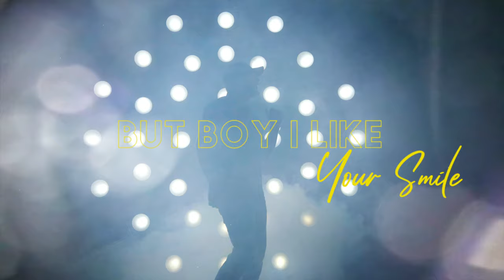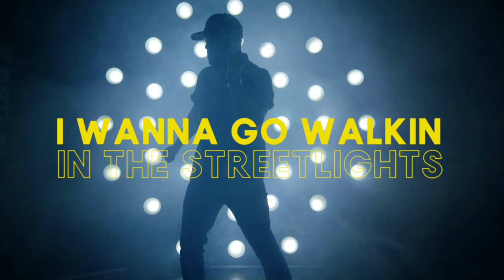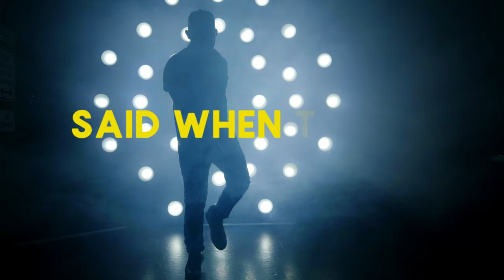Frank Ray - Streetlights (Lyric Video)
Frank Ray - "Streetlights"

Song Written By:  Frank Ray, Frank Rogers, Bobby Hamrick
Song Produced By:  Frank Rogers

LYRICS:
MIDNIGHT, OCEAN DRIVE
SWIMMIN IN NEON LIGHT
SHE WAS MOVIN CROSS THE FLOOR
LIKE SHE WAS FLOATING ON THE WATER

ONE DRINK MELTS THE ICE
SHE SAID I HATE THIS PLACE I HATE THIS VIBE
BUT BOY I LIKE YOUR SMILE
SO TELL ME DO YOU WANNA

GET OUTTA HERE GET OUTTA HERE

CHORUS:
I WANNA GO WALKIN IN THE STREETLIGHTS
GET AWAY FROM ALL THIS NOISE
I WANNA HEAR THE MUSIC IN THE DISTANCE
SOFT ENOUGH TO HEAR YOUR VOICE
NO TELLIN WHERE THIS NIGHT MIGHT GO
IF YOU AND I JUST GO
WALKIN IN THE STREETLIGHTS
WALKIN WALKIN
CAMINANDO CAMINANDO
EN LA LUZ DE LA CALLE
CAMINANDO CAMINANDO

TWO PATRONS PLASTIC CUPS
HAND IN HAND PASSING CLUBS
SHE LEANED AGAINST A PALM TREE
AND PULLED ME TO HER BODY

QUICK KISS JUST THE ONE
SHE LAUGHED AND SAID MOVING ON
WE GOT ALL NIGHT LET’S TAKE OUR TIME
BOY, WE DON’T HAVE TO HURRY

CHORUS:
WALKIN WALKIN
CAMINANDO CAMINANDO
CAMINANDO CAMINANDO

BRIDGE:
SUN RISING ON THE BEACH
WRAPPED UP IN HER WRAPPED UP IN ME
SHE KISSED ME AND SMILED
SAID WHEN TODAY TURNS TO NIGHT
BOY, I’M THINKING YOU AND I

VAMOS, CAMINANDO CAMINANDO
CAMINANDO CAMINANDO

WALKIN WALKIN
CAMINANDO CAMINANDO
CAMINANDO CAMINANDO
BABY, VAMOS
CAMINANDO CAMINANDO
CAMINANDO CAMINANDO